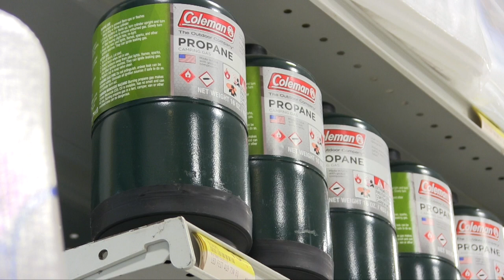Senator Rick Scott and Jacksonville Mayor Lenny Curry Hurricane season news conference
With hurricane season beginning Saturday, June 1st, Senator Rick Scott and Jacksonville Mayor Lenny Curry are urging residents to get prepared now.  To help out, there will be a sales tax holiday starting Saturday through next Thursday. Go to jaxready.com for more information.